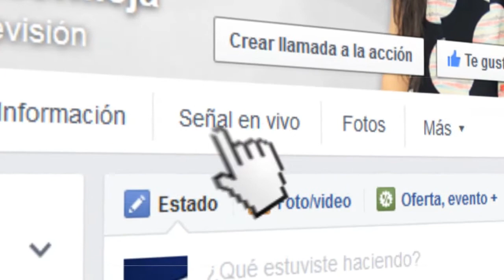Toda la semanas Programación de la iguana casa cultural